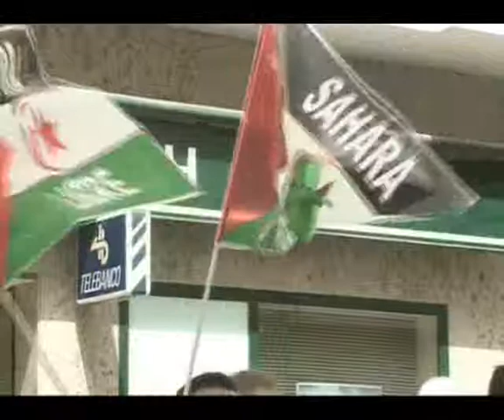Espacio Sáhara Lanzarote inicia una campaña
Espacio Sáhara Lanzarote, que engloba a las distintas asociaciones de apoyo a la causa saharaui, inicia una campaña internacional de apoyo a la solicitud al Gobierno de Marruecos de una investigación sobre la muerte del joven Said Dambar.

ACN
[Miércoles, 22 de junio de 2011] [12.30]

Este miércoles se han cumplido seis meses desde su fallecimiento en El Aaiún por un disparo de un policía marroquí y aún no se ha realizado la autopsia ni se ha enterrado el cadáver.

Según señala Espacio Sáhara Lanzarote, "las autoridades del régimen ocupante marroquí han negado en forma sistemática una investigación justa e imparcial que aclare las circunstancias que han rodeado su crimen y se han negado a que se practique una autopsia"

Estos hechos ya se han denunciado en el Foro Social Mundial de Dakar, el Consejo de Derechos Humanos de las Naciones Unidas en Ginebra, el Alto Comisionado de los Derechos Humanos de la ONU, así como en las declaraciones instituciones del Ayuntamiento de San Bartolomé y el Cabildo de Lanzarote, sin que hasta el momento tenga respuesta de las autoridades marroquíes. También se instaló una jaima en Arrecife durante un mes para recoger firmas de apoyo.

Este miércoles se llevan a cabo actos de protesta en diversos lugares del mundo, como El Aaiún, Las Palmas de Gran Canaria, donde habrá una concentración pacífica frente al consulado marroquí a las siete de la tarde, el Campamento 27 de febrero en Argelia, Santa Cruz de Tenerife, Madrid, Barcelona, Zaragoza, Santander, Logroño, Valencia o Palafrugell (Girona).

También hay actos convocados en la Toscana italiana, París, Montevideo, Buenos Aires, Córdoba (Argentina), Santiago de Chile, Caracas, La Habana y México DF.

En Arrecife se ha concentrado un grupo de simpatizantes, entre los que se encontraba el hermano de Said Dambar, Khalil, que ha señalado que "estos seis meses han sido muy duros para la familia pero seguimos luchado", "Lo único que queremos --aseguró- es enterrarlo pero antes saber la verdad de lo que pasó".

El activista mexicano Antonio Velázquez, que permaneció en El Aaiún durante los sucesos de Gdeim Izik, aseguró que "no se sabe bien lo que está pasando en el Sáhara, pero todos los días hay perseguidos, desaparecidos y presos".

"El Sáhara necesita una solución inmediata y sigue siendo una colonia de España aunque se primen más los intereses económicos que los Derechos Humanos", dijo.

Velázquez participará este miércoles por la noche en una conferencia en el Centro Sociocultural Torrelavega de Arrecife, en al que intervendrán los hermanos de Dambar, Yamila y Khalil, el activista catalán Francesc Dugo Ibarz y el activista uruguayo, José Morales Brum.

Además se entregarán en la Delegación del Gobierno 12.000 firmas de apoyo a la campaña y una carta dirigida al presidente del Gobierno, José Luis Rodríguez Zapatero.